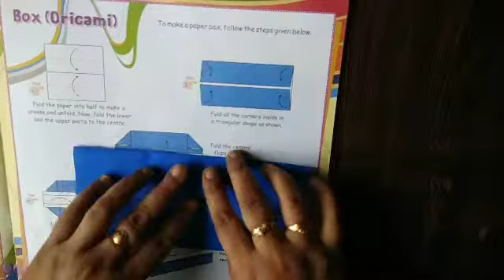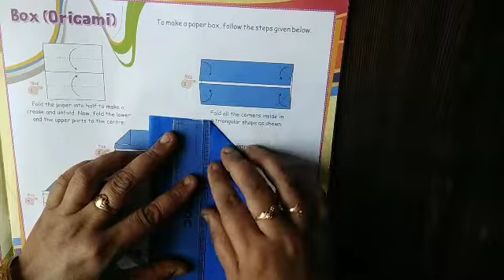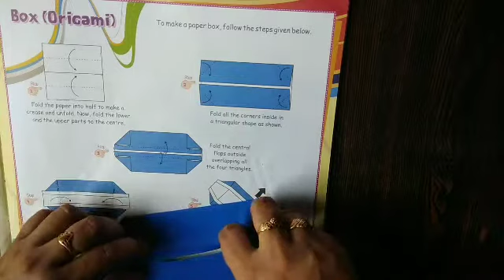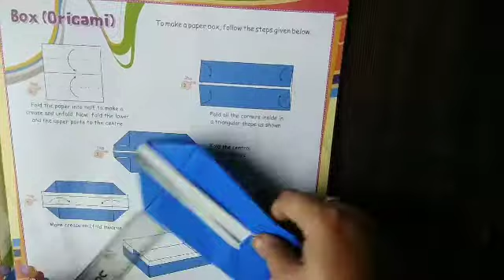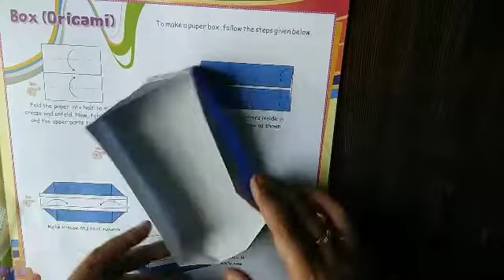Box Origami || Class 2 || Craft